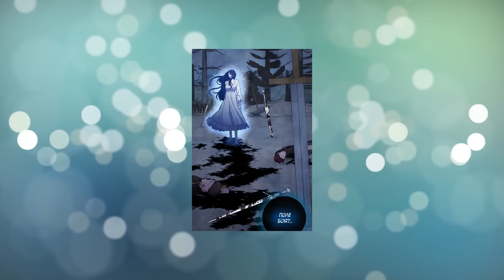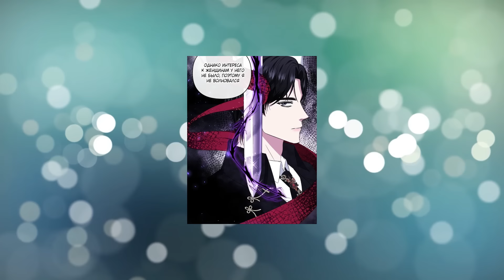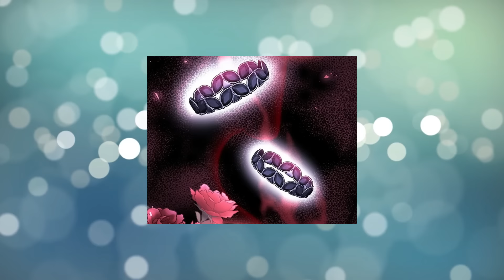son père l'a forcée à se marier, mais elle a été accusée de trahison et décapitée manhwa